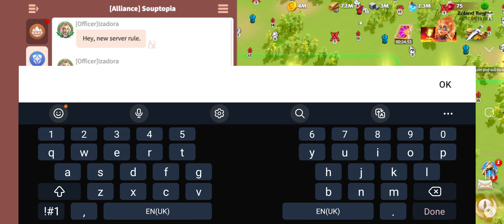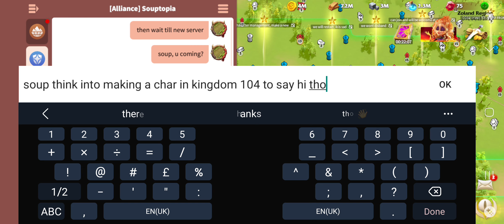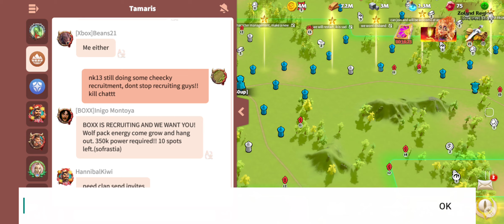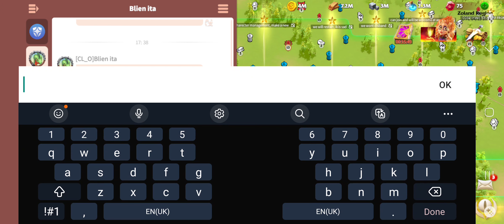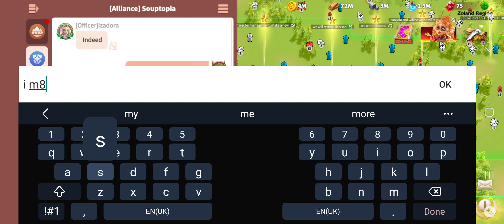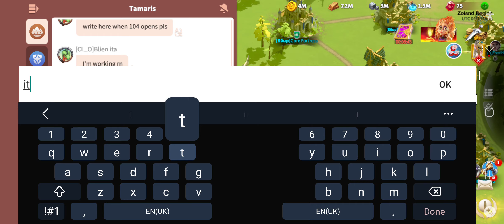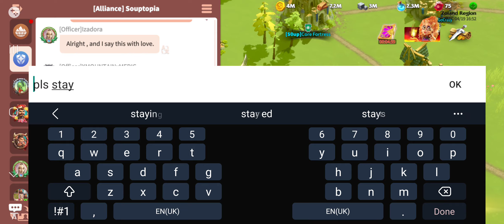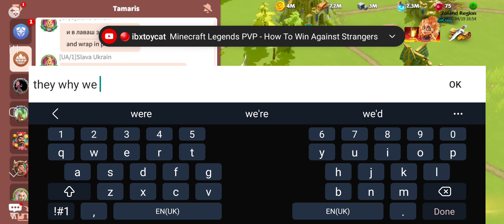our final goodbyes, but we oofed up